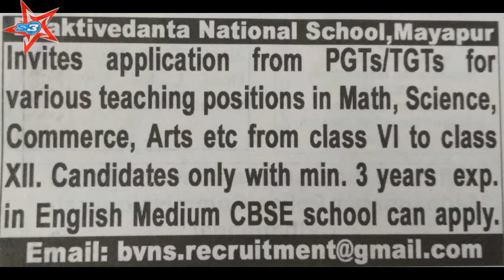|RECRUIT||TEACHER| AT |SCHOOL|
Bhaktivedanta National School, Mayapur recruit teacher for various subjects